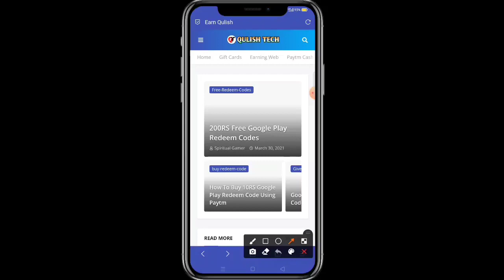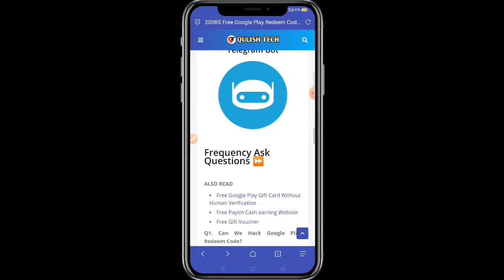Free ₹200 Google Play Redeem Code Proof | Google play store free redeem codes new latest trick 2021